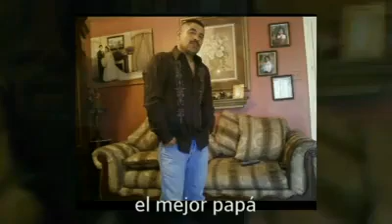Papá te queremos